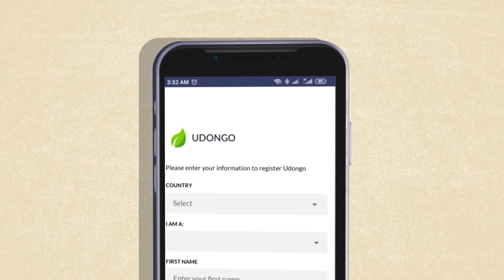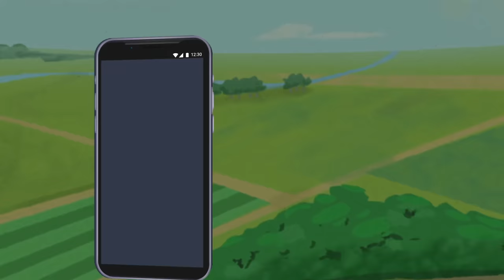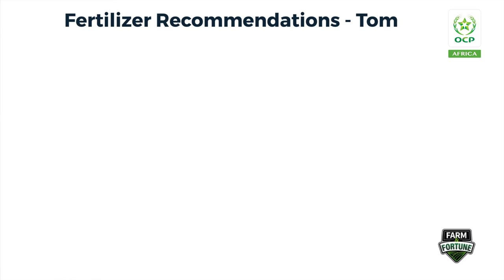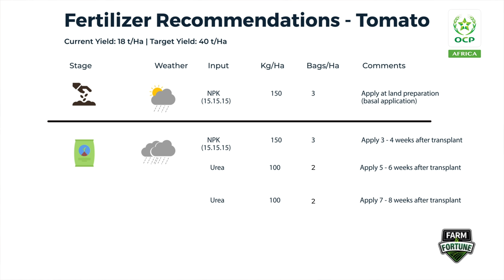S02 EP08 | Farm&Fortune Show - Tomato Dilemma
The hosts track post-harvest losses across various stages of the tomato value chain and proffer solutions to an age-old problem of waste in the industry.